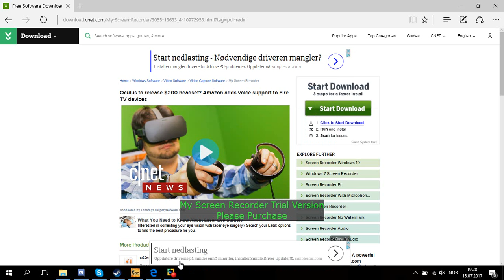CS GO Counter Strike Global Offensive ep 1 s1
hi guys today i'm playing CSGO sorry for the lag it's because of the recording i think it's not like this normaly